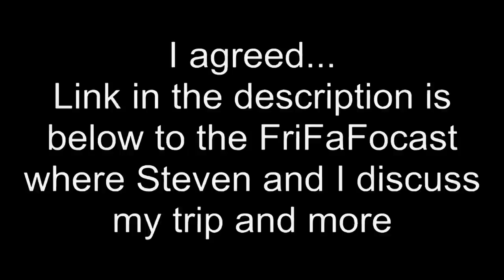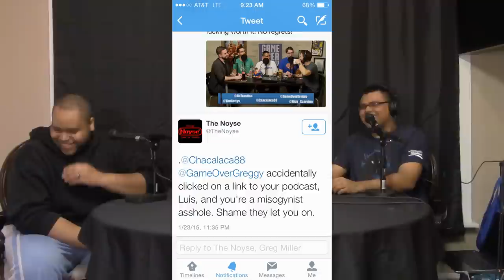My trip to San Fran & Meeting Greg Miller Musing w/ Menchaca Ep6 pt 1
Hello YouTube!
My name is Luis Menchaca and welcome to my podcast!  This is a show where I bring 3 of my friends (in this case 2) to the table to talk about random topics of discussion for your amusement.  Each person at the table will have their turn to bring up a topic of discussion.  I want to let you know that I will be bringing on more guests over time and I hope you will be seeing the same faces on a rotation.  That said I hope that you have fun listening and hanging out with me and my friends.

On today's show I unpack my trip to San Francisco.  I discuss my first meeting with Greg Miller, then hanging out with the rest of the gang.  I discuss my time on the twitch stream.  I got to go to an Xbox Media Event where I discuss my impressions on Ori and the Blind Forest and State of Decay.

Starring:
The Host - Luis Menchaca
The Radical Thinker - Eric
From We Game Here - Fame Entertainment

He discusses news in the world of gaming and gives his insight and opinions on the matter.
You can follow him on Twitter @FameEnt2k

Lastly but certainly not least, here is a link to my appearance on the GameOverGreggy Show:

All said I hope you guys have a good laugh and hope to see you guys again for the next show so we can hang out again.

To interact with the show you can leave a comment below with any reactions to what we said or if you want to suggest a topic you can  also comment below.  If 140 characters aren't enough, email me directly at and we can work your topics onto the show and of course I'll give you a shoutout (either username or real name) on the next podcast.

I am also a gamer, so if you want to play alongside me, against me, or even watch me play,  I am on PSN, Nintendo Network, and Twitch as Chacalaca88

[Today's Episode was recorded on 1-24-15]